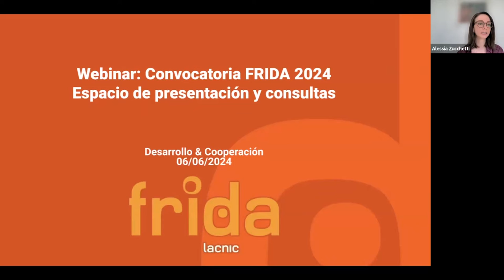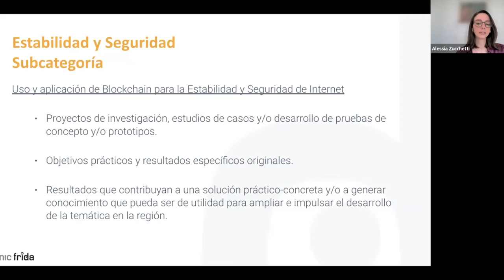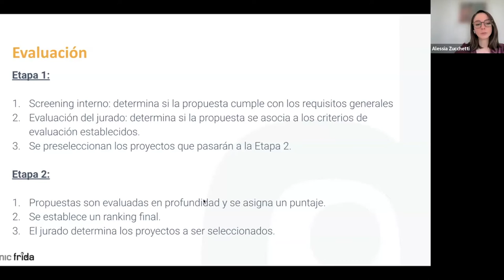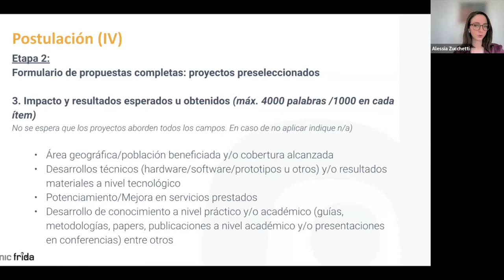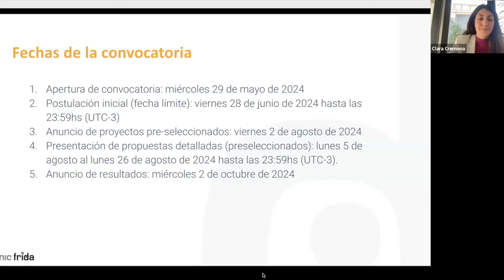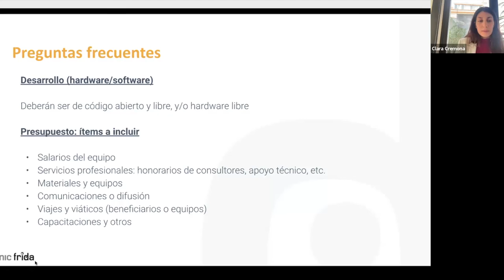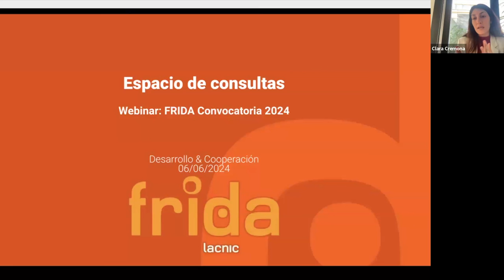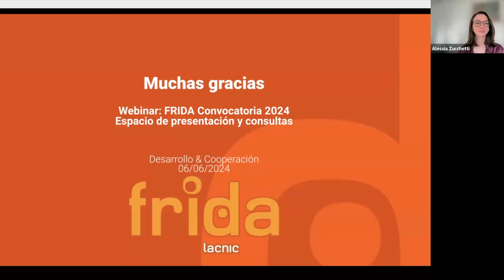Chamada FRIDA 2024